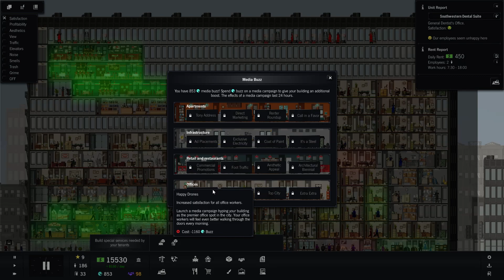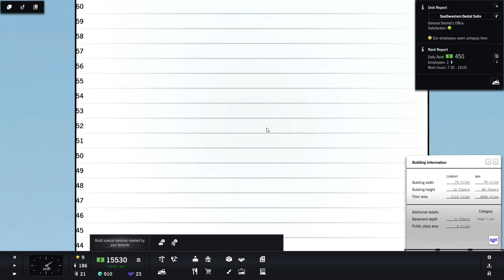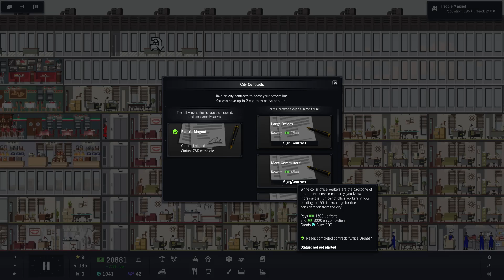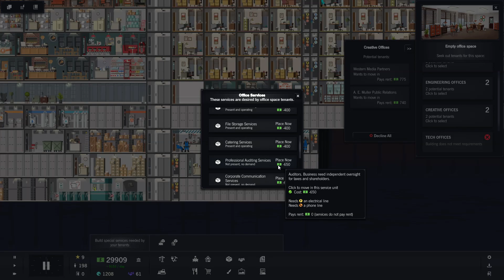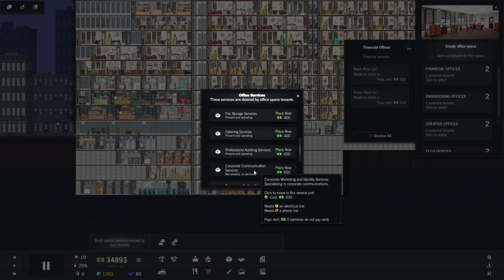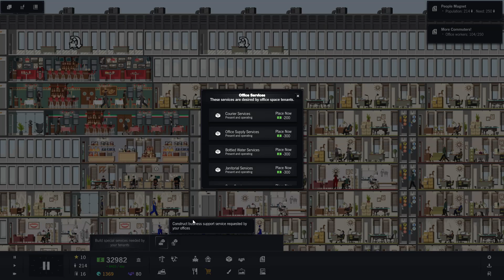Fressmeile - Project Highrise Beta #10 [Gameplay German Deutsch] [Let's Play]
Ein Project Highrise Let's Play mit Gameplay kommentiert von HirnsturzZockt in Deutsch
«Project Highrise»
Ein Wolkenkratzerbau- und Management-Simulator von SomaSim / Kasedo Games (2016)

Deine Aufgabe als Architekt und Entwickler ist es, weltberühmte Wolkenkratzer zu bauen, die Meisterwerke der Kunst und des Bauwesens und gleichzeitig der Stolz der ganzen Stadt sind. Doch ein Wolkenkratzer besteht aus viel mehr als nur Stahl und Glas. Er ist ein Ökosystem voller Menschen, die in dem Gebäude leben und arbeiten. Sie werden zu einer komplexen Maschinerie, die eine feste Führung benötigt, damit sie reibungslos und effizient läuft.